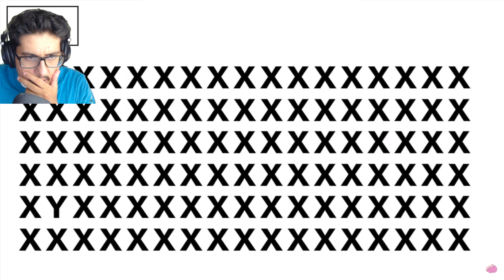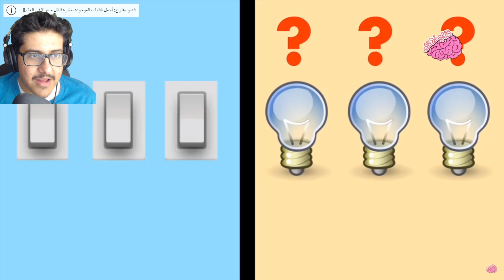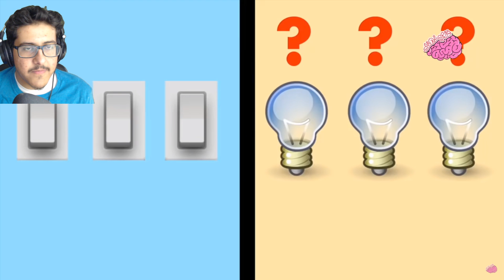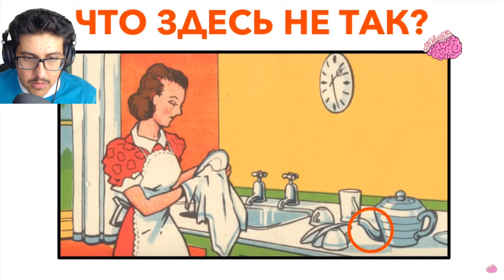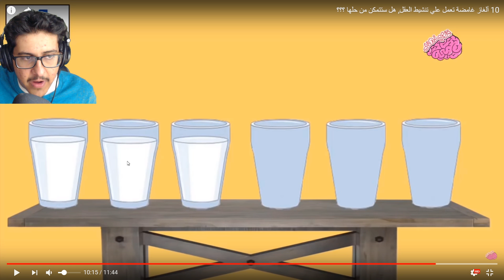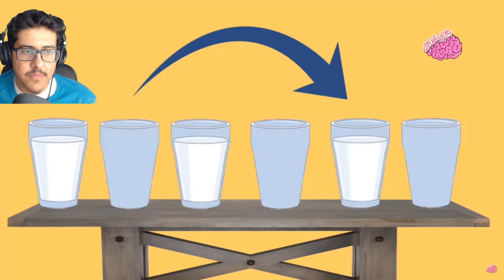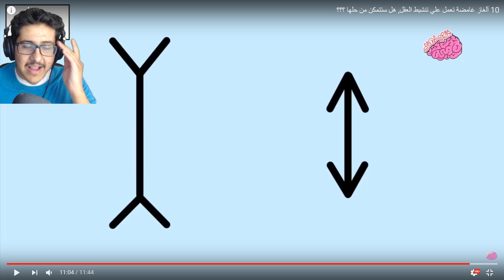من هو اللص 💰 ؟ .. 10 ألغاز غامضة تعمل على تنشيط العقل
شكرا عالمشاهدهه ,

جميع الحقوق محفوظة لدى قناة غذي ذهنك